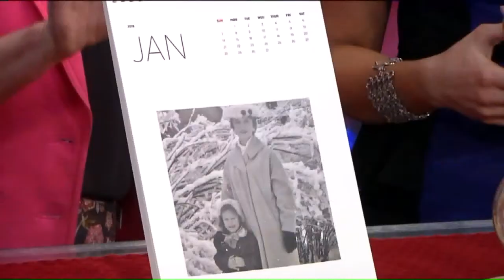Clearing the Clutter with Feng Shui - Deem Designs